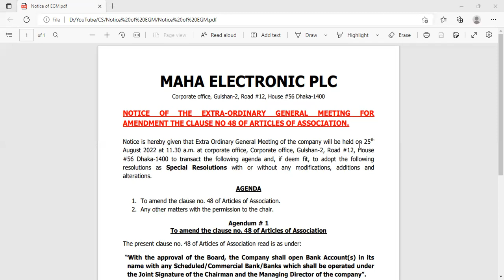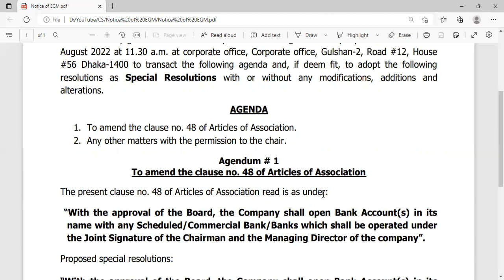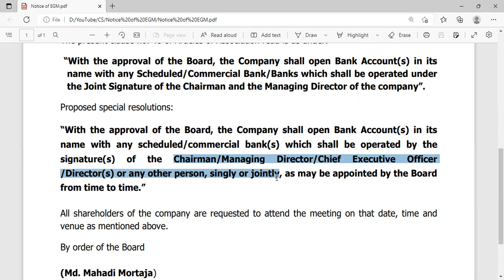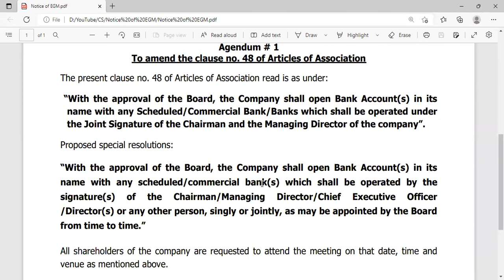NOTICE FORMAT OF THE EXTRA-ORDINARY GENERAL MEETING (EGM) FOR AMENDMENT CLAUSE || SAMPLE || ICSB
It would be helpful for the Chartered Secretary CS Students who want to prepare himself/herself for the Secretary Department and to be a successful Corporate Secretary in future for his/her good office.
Notice is hereby given that Extra Ordinary General Meeting of the company as Special Resolutions